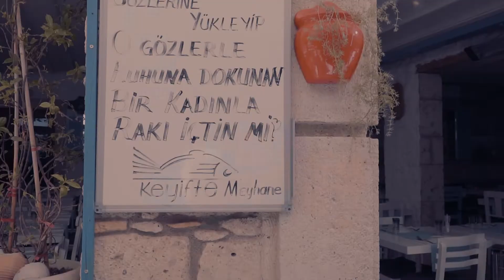Nermin - Sinan Wedding Story